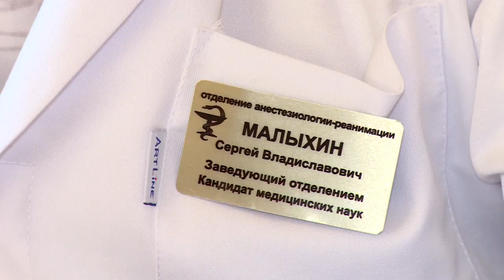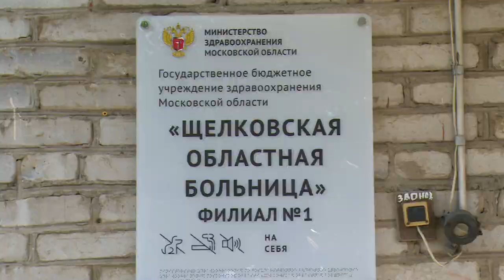Есть такая профессия - жизни спасать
Врач анестезиолог-реаниматолог Щёлковской областной больницы Сергей Малыхин каждый день совершает поступки, сравнимые с подвигом: ставит на ноги тех, кто заболел коронавирусной инфекцией. В День медицинского работника мы поговорили с ним,  чтобы узнать: как и почему врач решил связать свою жизнь с помощью людям.